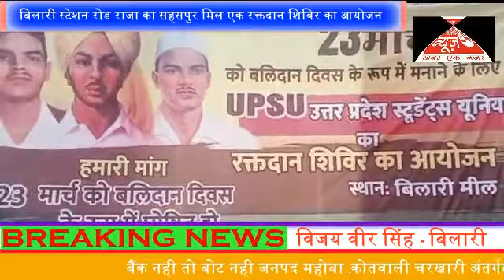बिलारी स्टेशन रोड राजा का सहसपुर मिल एक रक्तदान शिविर का आयोजन